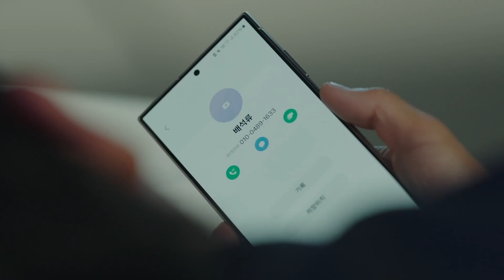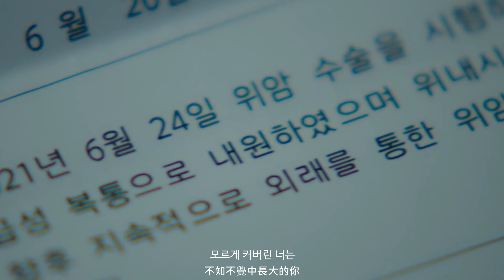【MV韓繁中字】Kwon Jin Ah(권진아) - Wall(담)_엄마친구아들 OST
☑中字：老繭點樂誌
☑非商業利益
☑如有侵權或錯誤請告知
☑如需轉載請註明出處